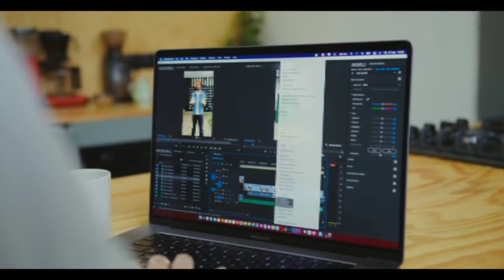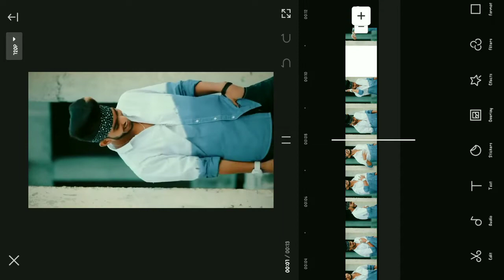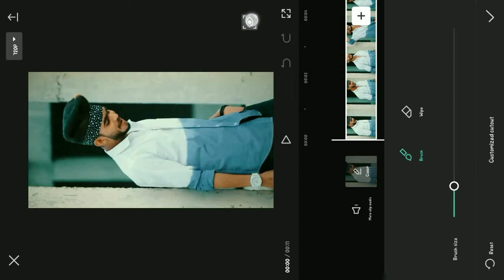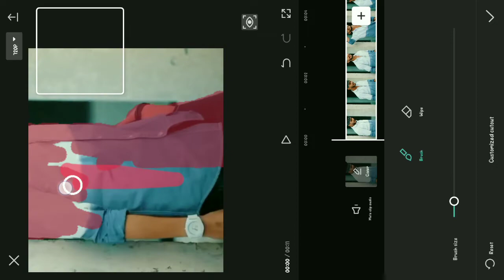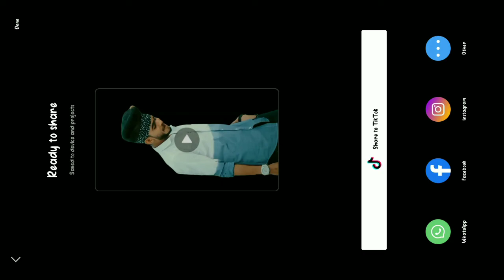How To Use Capcut Customized Cutout Features | Capcut New Features Cutout Tool | Capcut New Update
🔺️ TOPIC COVER IN THIS VIDEO :

capcut new features
capcut new update features
how to use new capcut features
capcut app new features
capcut latest version mod apk
capcut latest version mod apk download
capcut new features cutout tool
how to download capcut app new version
capcut video editing app download new version
capcut new customized Cutout Features
how to use capcut customized Cutout Features
how to remove video background in capcut
video ka background remove kaise kare
without green screen video background remove kaise kare